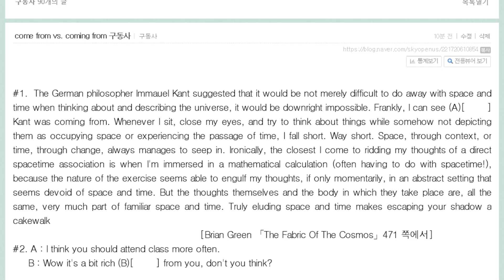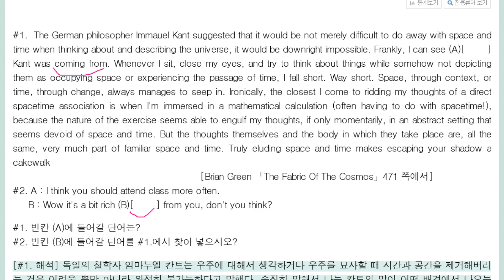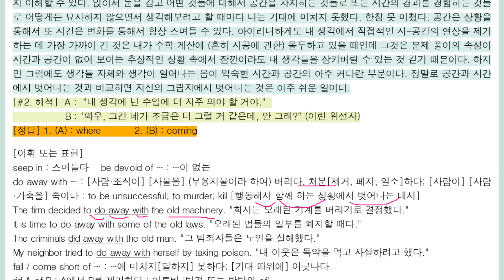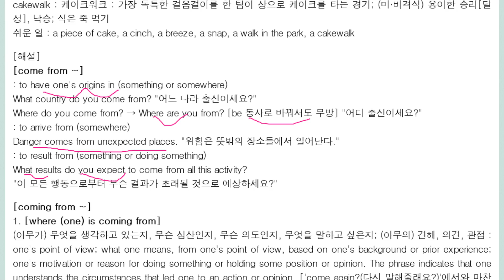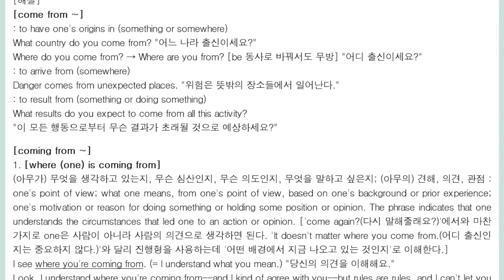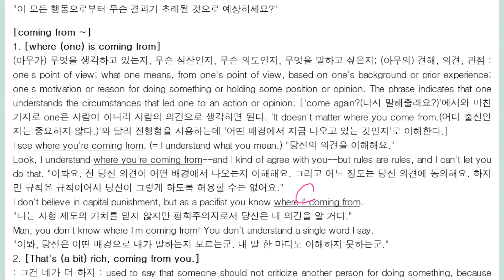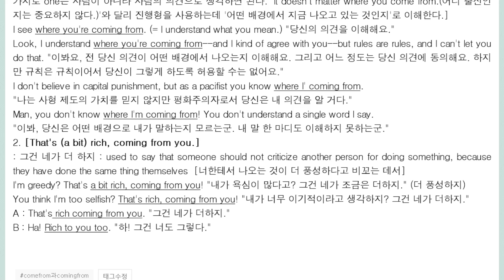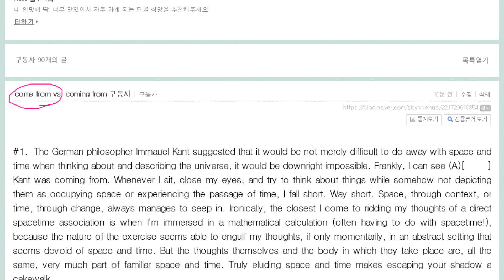come from과 coming from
출신과 말의 의도, 견해